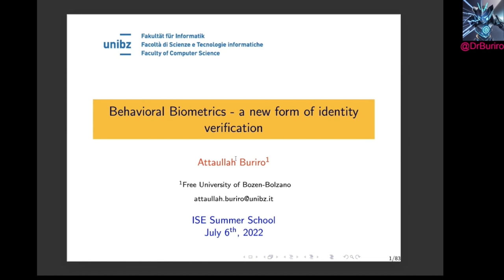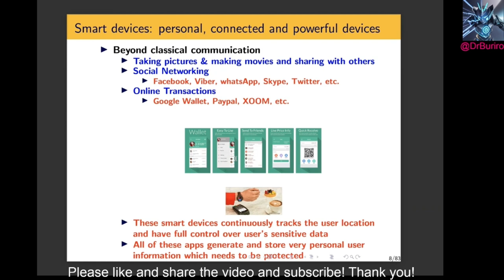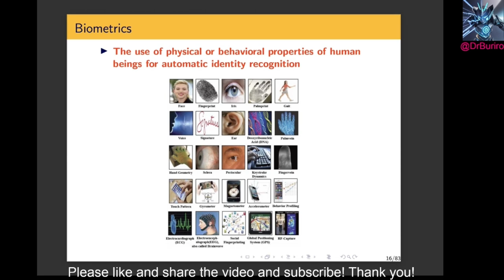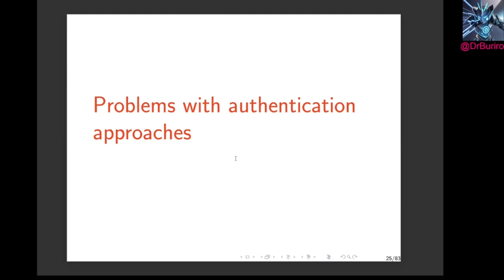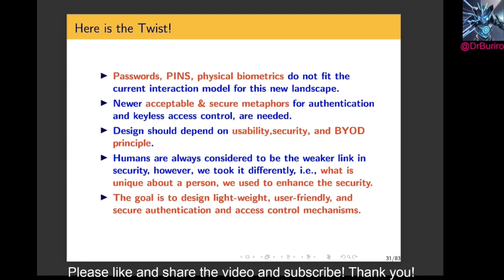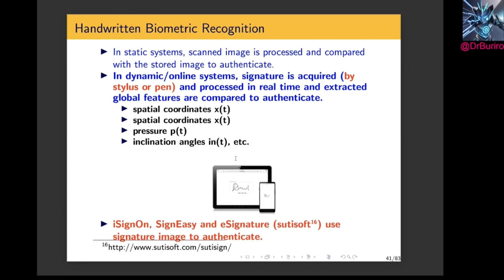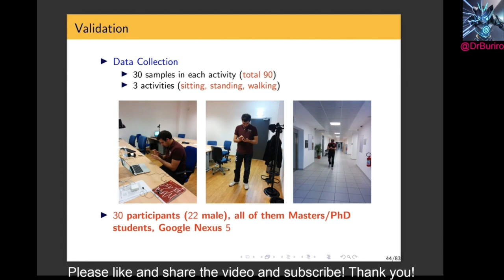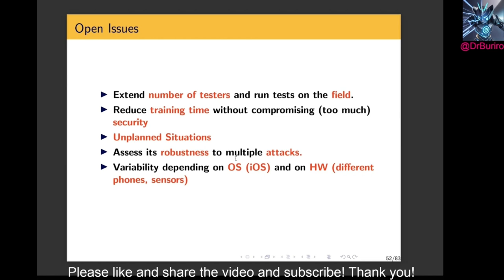Behavioral Biometrics - new form of identity verification (Part 1).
This video introduces different user authentication methods and their drawbacks. It also describes behavioral biometrics and how they can offer better solutions.